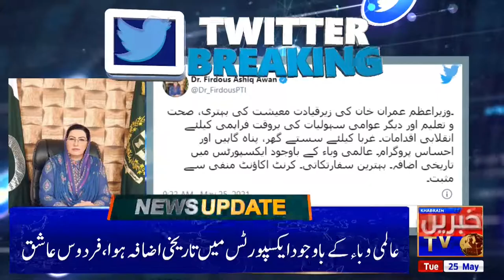News bulliten Today May 26,2021 | Exclusive News Khabrain tv.net | Breaking News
Exclusive News
News bulletin Live